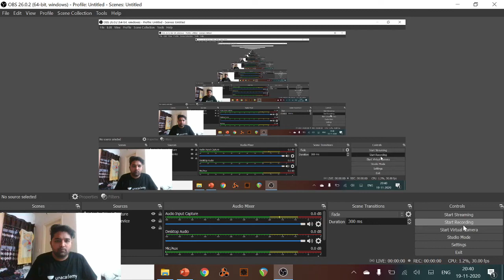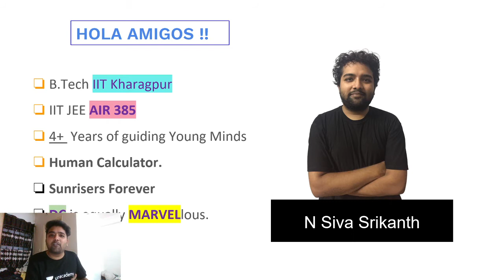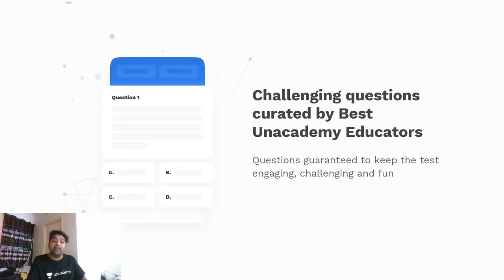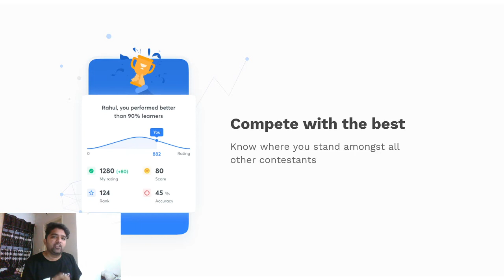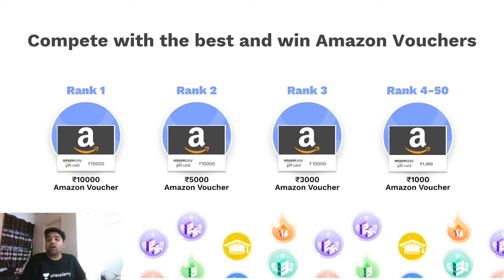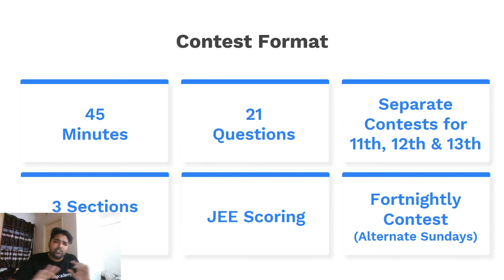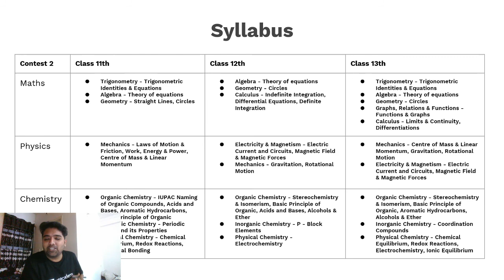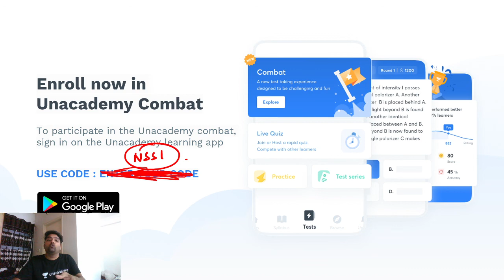Unacademy Combat for JEE Aspirants | Enroll Now | N Srikanth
Unacademy Combat, enroll now

Unacademy Subscription Benefits:
1. Learn from your favorite Educator
2. Dedicated DOUBT sessions
3. One Subscription, Unlimited Access
4. Real-time interaction with Educators
5. You can ask doubts in live classes
6. Limited students
7. Download the videos & watch offline